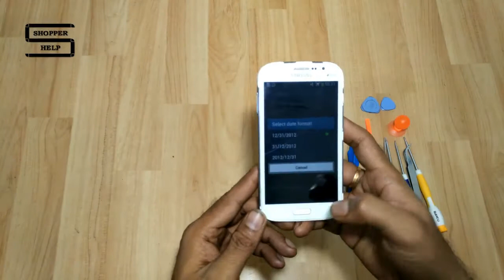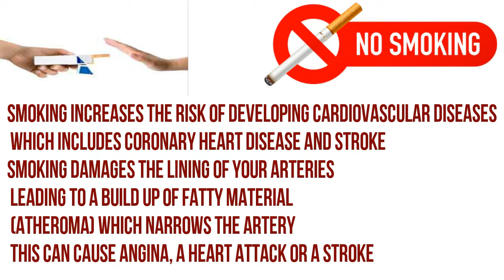Samsung Galaxy Grand Touch LCD Replacement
This is brand new, high quality Samsung Galaxy Grand LCD Screen Replacement has the exact same specs as your original screen.  When you purchase and install this LCD replacement your Galaxy Grand Duos will have the same image it did when it was brand new.  This repair is one that you can do yourself by purchasing this part.  You will save yourself money and time when you install the new LCD for your Samsung Galaxy Grand
Samsung Galaxy Grand Duos
Samsung GT-I9080

Each manufacturer requires a different set of screw drivers and tools.  Find the tools you need for this repair at the top right of this page.

If you are worried about doing the repair on your Galaxy Grand yourself we have the solution for you - our qualified repair technicians can do the repair. details